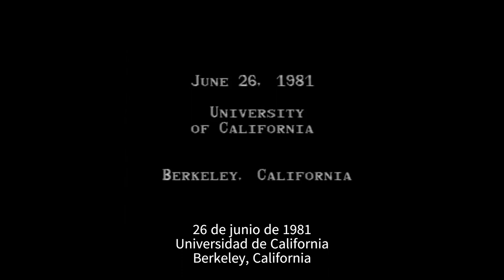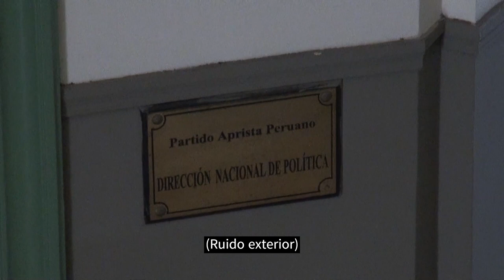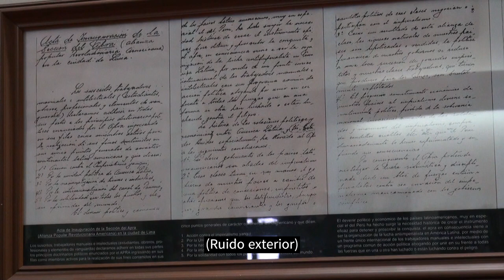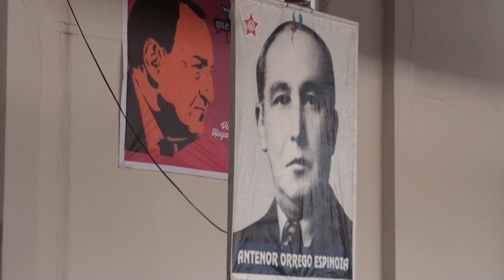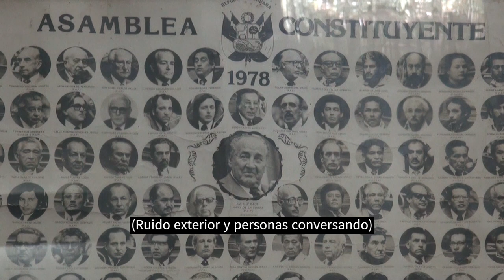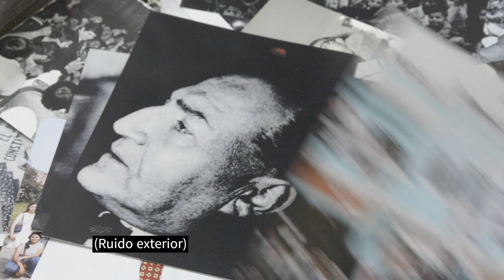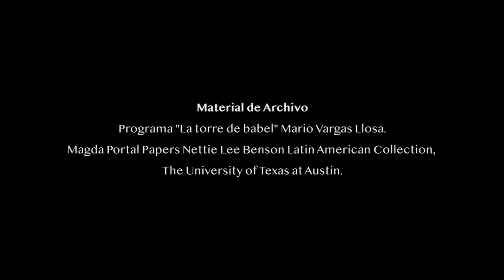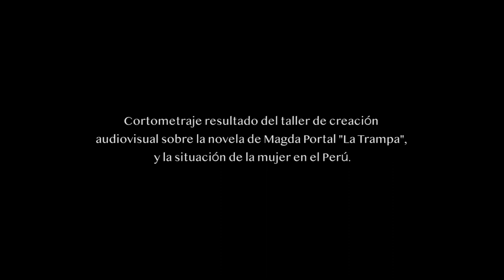Ánima Absorta - Subtítulos Descriptivos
Magda Portal fue una poeta y política peruana, fundadora del Partido Aprista Peruano, creado desde la resistencia de la izquierda peruana en los años 50’s. Magda fue la primera lideresa política que conoció el Perú, sin embargo, su nombre fue borrado y dejado atrás en el tiempo.

Subtítulo descriptivo realizado por Claudia Sandoval Saavedra